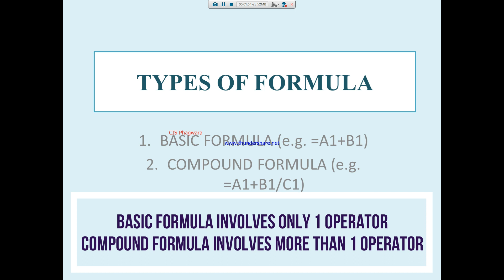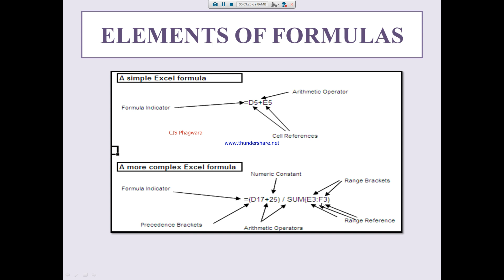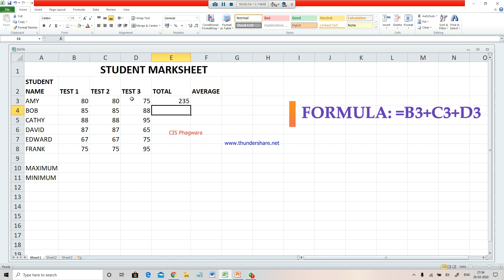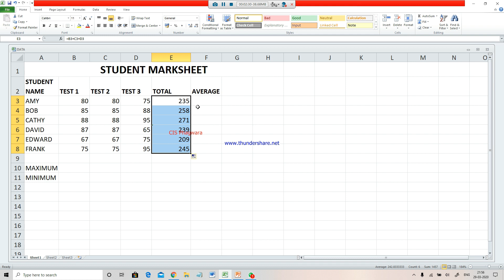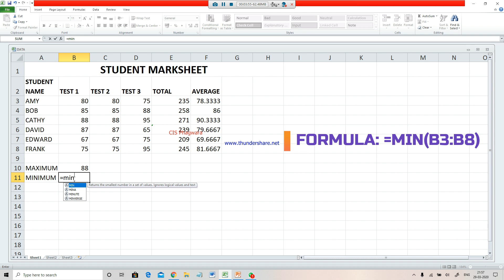GRADE 7 || ICT || FORMULAS AND FUNCTION || PART 1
IN THIS VIDEO YOU WILL LEARN ABOUT FORMULAS AND ITS ELEMENTS, BASIC AND COMPOUND FORMULA